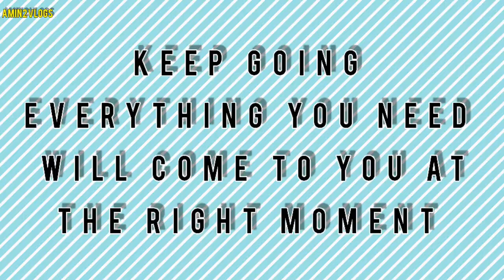VLOG 23 || PAANI NHI AA RHA H 🤕🤕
IN THIS VLOG WE ARE GOING TO OUR WATER TANK WHICH IS FAR FROM OUR HOME ...

YOU WILL ALSO KNOW HOW WATER COMES IN VILAAGERS TAPS..